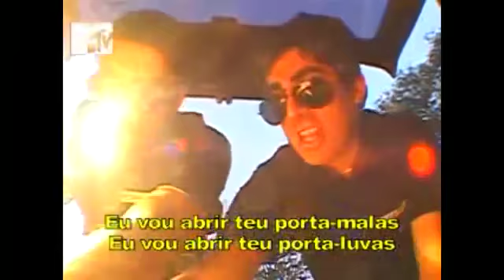Comédia MTV - Rap da PM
Rap do PM
Vai se pior, vai ser pior, vai ser pior se eu achar,
heim (2x)

Quer rodar, quer rodar, PM vai te ensinar (2x)

Desembarca, não reage, é a melô da abordagem (2x)

Atrás da moita, com o quepe na mão
Estou sempre na "dixava", sou o PM Ratão

Dança da viatura, dança da viatura, dança da viatura
Os playboy rodou na dura (2x)

Rap do PM
heim (2x)

O documento está fora da ordem
Fora da nova ordem estadual
Tu vai ter que morrer em cem real

Os PM vem de moto
Vem também de viatura
Mas no Sul, em Porto Alegre
Tem outro tipo de dura

Pocotó, pocotó, pocotó, a brigada pocotó (2x)

É o abordation-tion
É o abordation-tion (4x)

Eu vou abrir teu porta-malas
Eu vou abrir teu porta-luvas
Vasculhar tuas paradas
Essa dura tá uma uva

Vai PM, vai Pm, vai PM, vai PM

Ai que bom seria se o flagrante eu achasse
Flagrante, eu achasse (2x)

PM marrento, arma pra fora da janela
Ganha dinheiro no asfalto e esculacha na favela (2x)

Dói! Um tapinha não dói, um tapinha não dói
Um tapinha num playboy (2x)

Todo mundo treme
Quando ouve a sirene

Dispensa ou entoca
Dispensa ou entoca
Dispensa ou entoca
É a Polícia Militar (2x)

Falou no celular
Vai rodar
Sem IPVA
Vai rodar
Na Lei Seca
Vai rodar
Se arma portar
Vai rodar
Se o flagrante eu achar
Vai rodar
Manobra irregular
Vai rodar
Se o sinal avançar
Vai rodar
Se a dura te parar
Vai rodar
Se a sirene tocar
Vai rodar